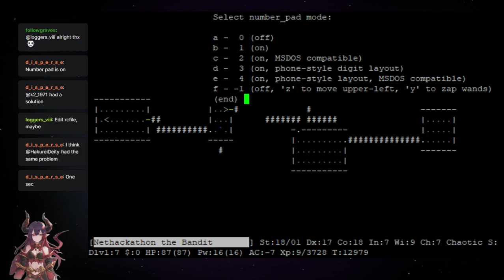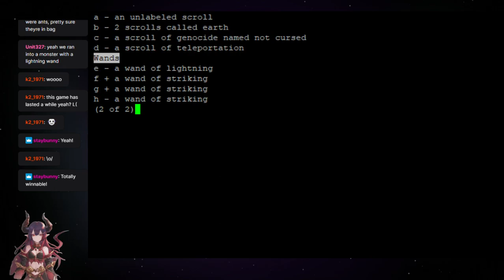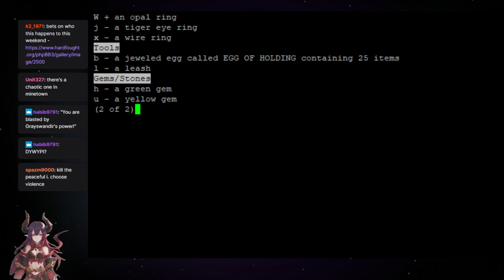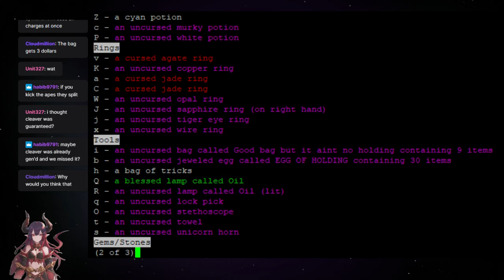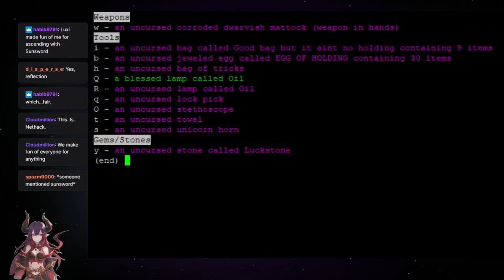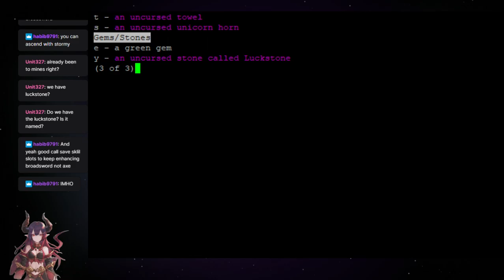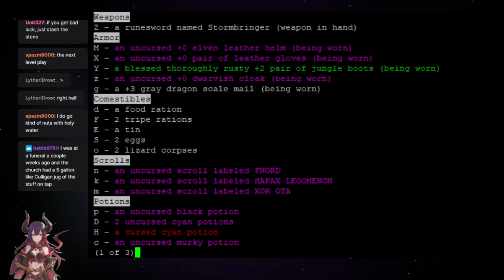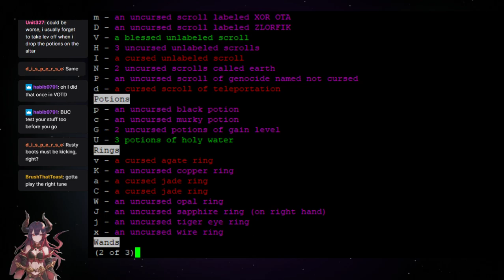6:00 - 8:00, Fejana, NetHackathon Fall 2023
Over 48 hours of NetHack streamed on Twitch the weekend of September 8 - 10, 2023.

One save file was shared between streamers.